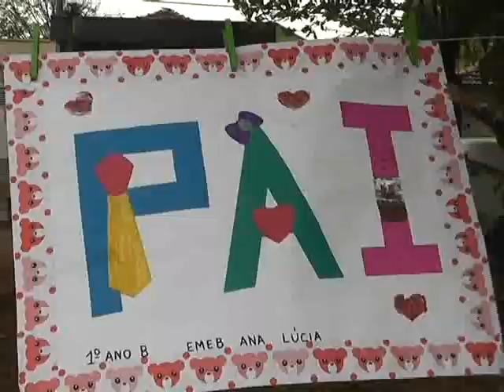ACI MOCOCA PROMOVEU MANHÃ DE DIVERSÃO PARA PAIS E FILHOS